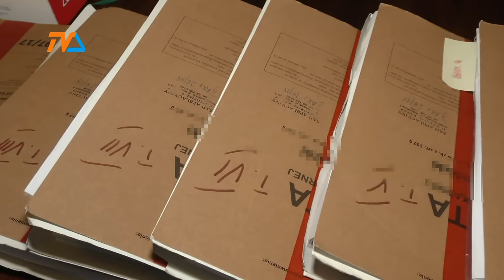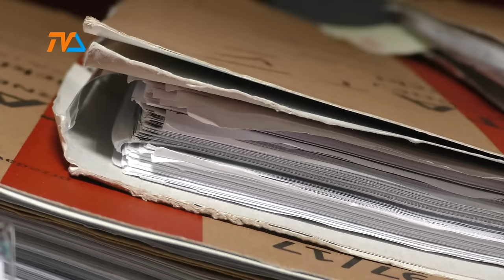Zabójstwo w Domu Weterana: sąd orzekł dożywocie |TVSUWAŁKI